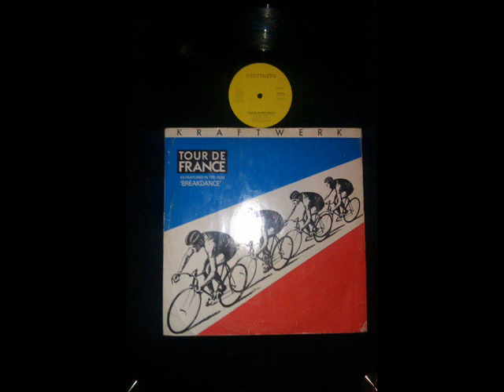Kraftwerk - tour de france - Breakdance (broom dance)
tour de france (version)
words: hutter/schmitt
1983 golden cloud